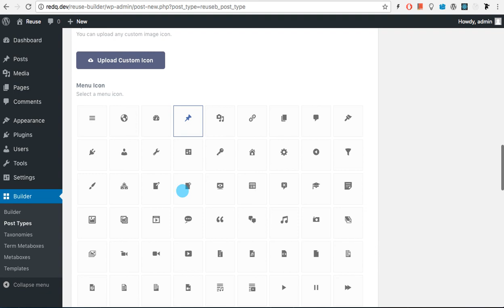Creating Post type Using Reuse Builder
Say, we need a post type called ‘movie’. Let’s add that post type.